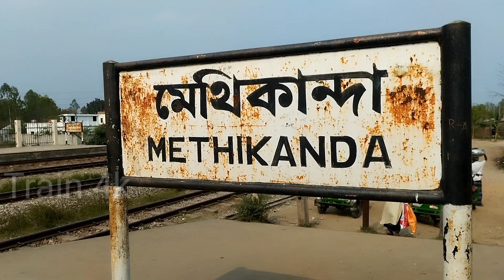Most Popular Railway station In Dhaka । Dhaka Train । Bangladeshi Train । মেথিকান্দা রেলওয়ে ষ্টেশন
High Speed train list in bangladesh...
1. Subarno Express (Dhaka-Chittagong-Dhaka)
2. Sonar Bangla Express (Dhaka-Chittagong-Dhaka)
3. Mahanagar provati Express (Dhaka-Chittagong-Dhaka)
4. Chitra Express (Dhaka-Khulna-Dhaka)
5.Padma Express (Dhaka-Rajshahi-Dhaka)
6.Bijoy Express (Chittagong-Mymensingh-Chittagong)
7.Kishoreganj Express (Dhaka-Kishoregonj-Dhaka)
8.Paharika Express (Sylhet-Chittagong-Sylhet)
9.Kurigram Express (Dhaka-Kurigram-Dhaka)
10.Lalmoni Express (Dhaka-Lalmonirhat-Dhaka)
11.Benapole Express (Dhaka-Benapole-Dhaka)
12. Nilsagor Express (Dhaka-Chilahati-Dhaka)
13.Silkcity Express (Dhaka-Rajshahi-Dhaka)
14. Ekota Express (Dhaka-Panchagarh-Dhaka)
15. Kalni Express (Dhaka-Sylhet-Dhaka)
Dhaka To Chittagong Railway Station.

List of stations:
• Kamalapur railway station
• Tejgaon railway station
• Banani railway station
• Dhaka Cantonment Railway Station
• Airport railway station
• Tongi Junction Railway Station
• Pubail Railway Station
• Nalchhata railway station
• Arikhola railway station
• Ghorashal Flag Railway Station
• Ghorashal Railway Station
• Jinardi railway station
• Narsingdi railway station
• Amirganj railway station
• Khanabari railway station
• Hatubhanga railway station
• Methikanda railway station
• Srinidhi Railway Station
• Daulatkandi railway station
• Bhairab Bazar Junction Railway Station
• Ashuganj railway station
• Talshahar railway station
• Brahmanbaria Railway Station
• Paghachang railway station
• Bhatshala railway station
• Akhaura Junction Railway Station
• Gangasagar railway station
• Imambari railway station
• Kasba railway station
• Mandbagh railway station
• Saldandi Railway Station
• Shashidal Railway Station
• Rajapur Railway Station
• Sadar Rasulpur Railway Station
• Comilla Railway Station
• Mainamati railway station
• Lalmai railway station
• Alishwar Railway Station
• Laksham Junction Railway Station
• Naoty railway station
• Nangalkot railway station
• Hasanpur railway station
• Gunavati railway station
• Sharshadi railway station
• Feni Junction Railway Station
• Kalidah Railway Station
• Fazilpur railway station
• Muhuriganj railway station
• Chinki Astana Railway Station
• Mastannagar railway station
• Mirsarai railway station
• Bartakia Railway Station
• Nizampur College Railway Station
• Bariadhala Railway Station
• Sitakunda Railway Station
• Barbakund railway station
• Kumira railway station
• Bhatiari railway station
• Fauzdarhat railway station
• Kaibalyadham railway station
• Pahartali railway station
• Chittagong Junction Railway Station
• Chittagong Railway Station

চিত্রগ্রহন - এস.এস রাহাত ।
Camara - ss Rahat

সম্পাদনায় - ফয়সাল আহমেদ।
Edit - Foysal Ahammed